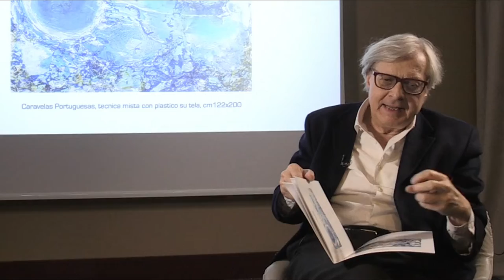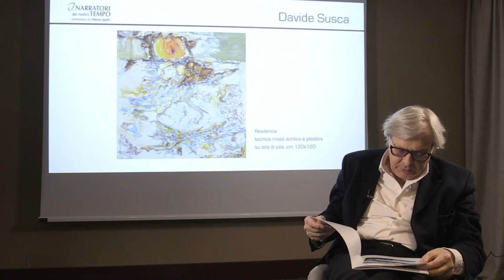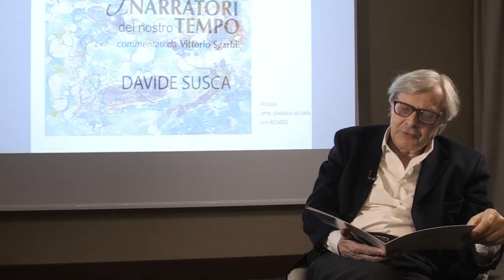I narratori del nostro tempo - Susca Davide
Vittorio Sgarbi commenta le opere di Davide Susca